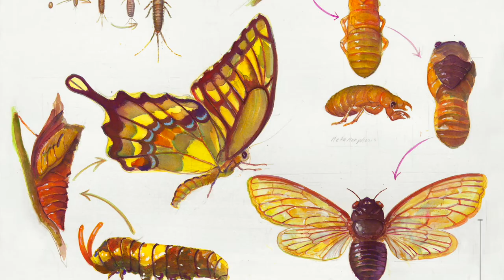Miller Art Museum Peggy Mac 2022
Watch The Miller Art Museum Exhibition, "Marine Life from Shore to Floor"  by Peggy Macnamara.   The exhibition presents 35 large-scale watercolors depicting ocean life as well as behind the scenes research activities at the Field Museum, Chicago .  The Show will be on display from January 15 through April 11, 2022.  GET A PREVIEW OF THE ARTWORK HERE!